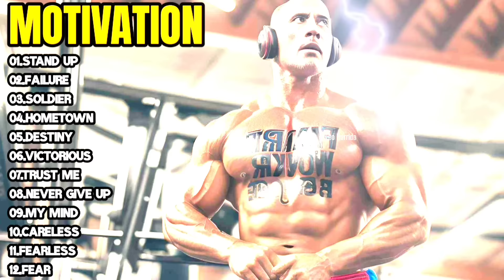MOTIVATION 2024🔥GYM MUSIC 2024🔥WORKOUT MUSIC 2024🔥FITNESS SONGS 2024🔥TOP ENGLISH SONGS 🔥LEO